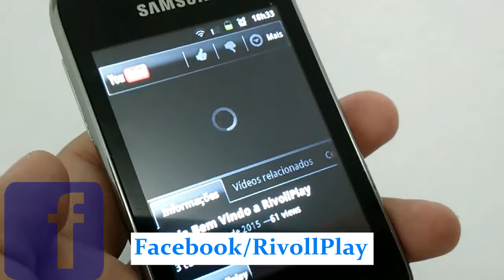Molhou seu celular ?calma, tem solução!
- Dae você esta la de boa .. e derruba seu celular na pia ...oque fazer ? :o

fica calmo ,a gente te ajuda!! ^^